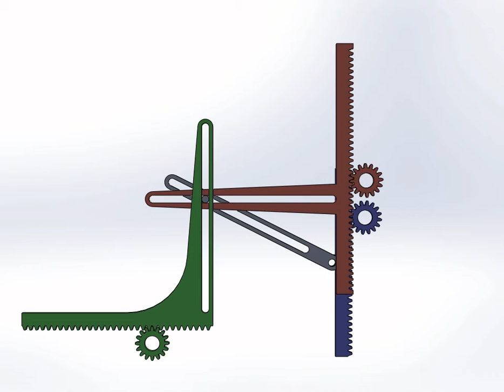Rack Type Multiplier -- Demo1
Demonstrating the basic operation of a simple rack-type multiplier with two signed digits.

The movement of the Output Rack (RED) is proportional to the product of the movements of Input Rack A (BLUE) and Input Rack B (GREEN). When either of the Input Racks are in their zero positions, the Output movement is zero.

The values of either input may take on positive or negative values in this arrangement.

The fixed distance from the stationary pin to point of attachment of the Pivot Arm (GREY) to Input Rack A determines the constant of proportionality ("k").

Thus, the equation showing the distance that the output will move from zero is:

x = (b * a) / k

In this model, k=1.5in.

To perform simple decimal operations, the Input can be divided into units of 0.15in, the units of Output being 0.15in*0.15in / 1.5in = 0.015in.

The calculations in this demonstration are:

(@0:03): 3 * 0 = 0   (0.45in * 0in / 1.5in = 0in)
(@0:06): 3 * 2 = 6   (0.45in * 0.3in / 1.5in = 0.09in)
(@0:09): -5 * 2 = -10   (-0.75in * 0.3in / 1.5in = -0.15in)
(@0:12): -5 * -5 = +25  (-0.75in * -0.75in / 1.5in = 0.375in)
(@0:15): 0 * -5 = 0   ( 0in * -0.75in / 1.5in = 0in)
(@0:18): 0 * 0 = 0
Note that this mechanism will just as easily handle continuous and simultaneously changing inputs, but such are less easy to animate...